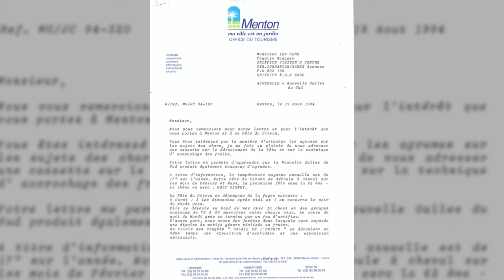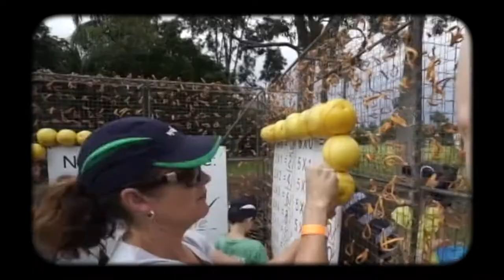History of Citrus Sculptures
CITRUS SCULPTURES - 1995 TO NOW
The Citrus Sculpture display lines the main street of Griffith for two weeks every October - creating a spectacular sight. The Citrus Sculptures were first installed in 1995 and are based on the famous lemon sculptures in Menton, France.

More than 70 wacky, larger-than-life sculptures, including a grand piano, talking robot, reclining chook, giraffe and castle are created using more than 100,000 oranges.

Watch this video to see how the display has evolved over the years.

Video edited by Dolce Films.
Video footage by Dolce Films & Destination NSW.